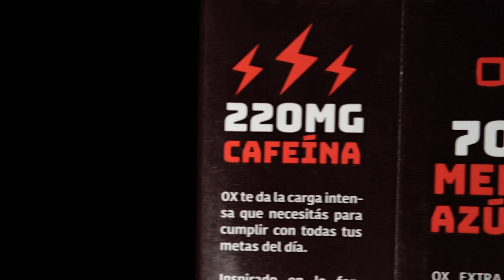🎥 RESUMEN | Real Estelí U20 3-0 Managua U20 | Clausura 2022 - Jornada 3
Torneo Clausura 2022 U20